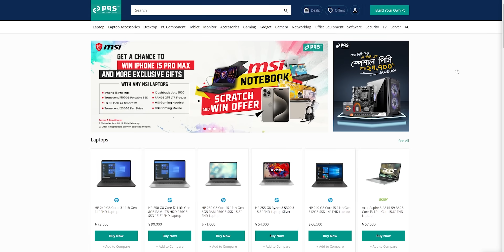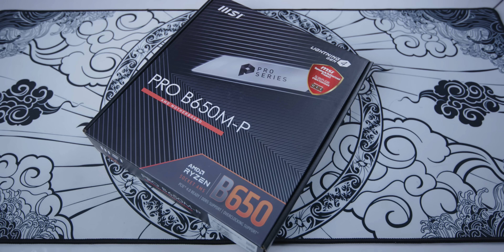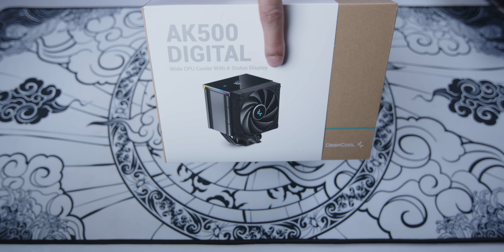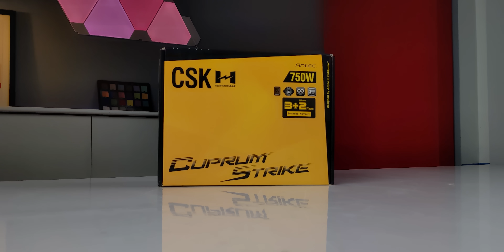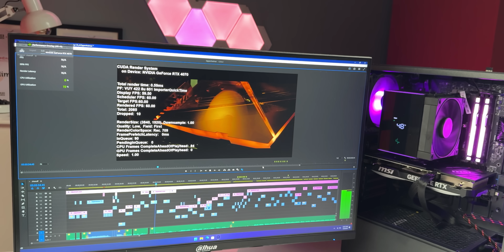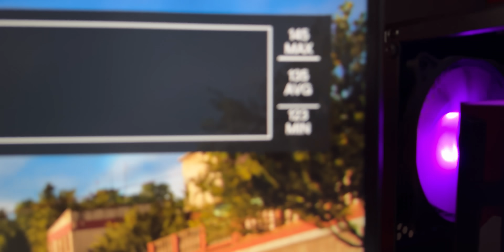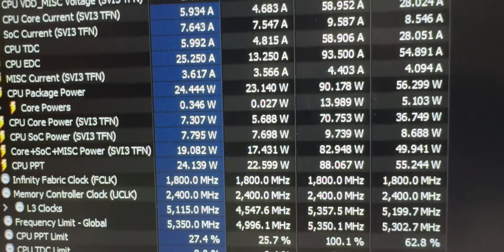150K PC Build Guide 2024 | Ft. RTX 4070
Buy from
PQS.com.bd
Shop - 542, 543 & 544 on Level - 5
Multiplan Center, Elephant Road, Dhaka-1205